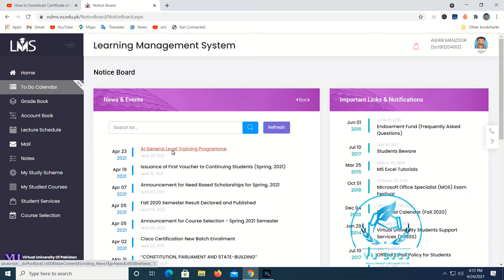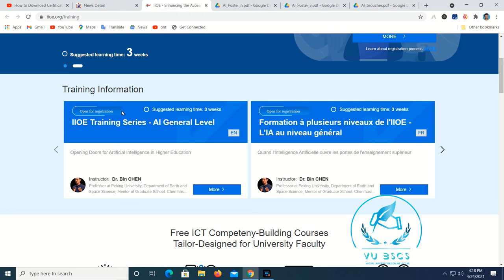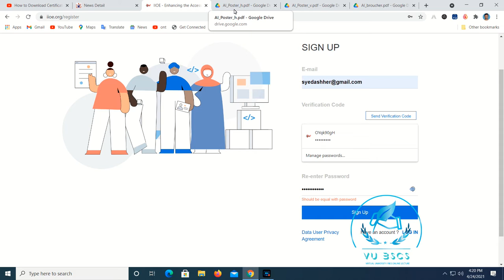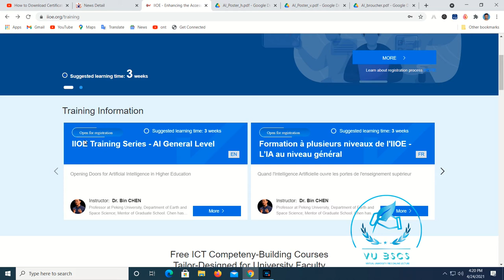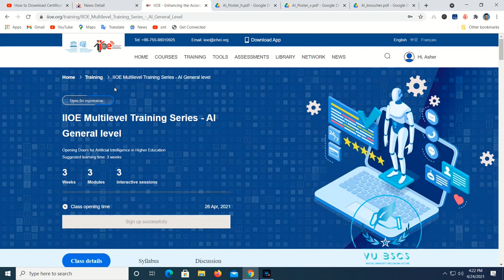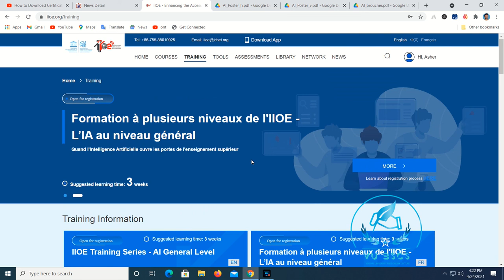VU announced New FREE course (IIOE's AI General Level Training Programme) || By Vu BsCs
Allahhafiz! :)